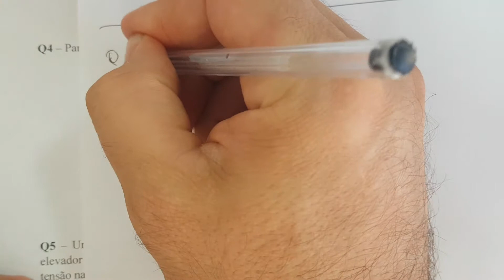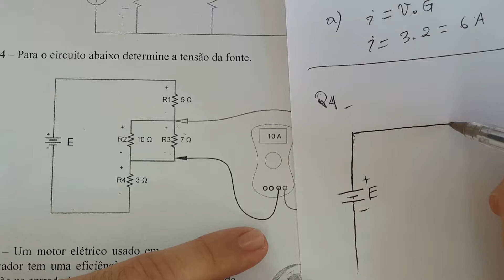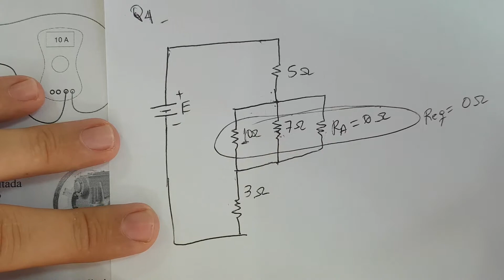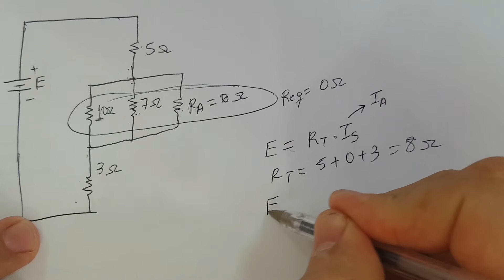EB - Segunda Avaliação - Part I - Q4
Influência do amperímetro na topologia de circuitos elétricos. Cuidado ao conectar  amperímetros aos circuitos elétricos.